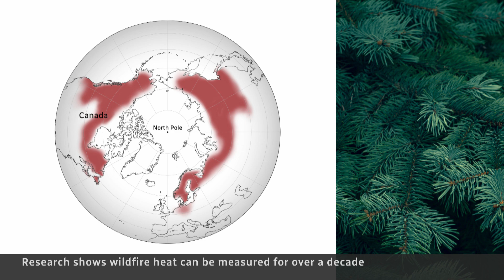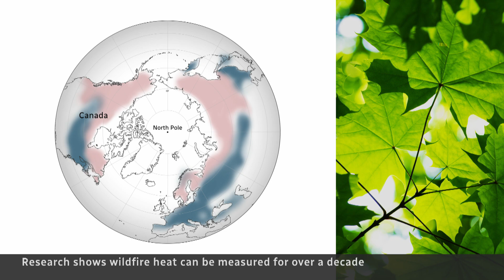Dangerous heat remains long after wildfires die, researchers warn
New research reveals ground heat from wildfires lasts long after the flames are extinguished in Canada’s vast boreal forest, creating dangerous tinderbox conditions that could be mitigated by planting denser broadleaf trees.